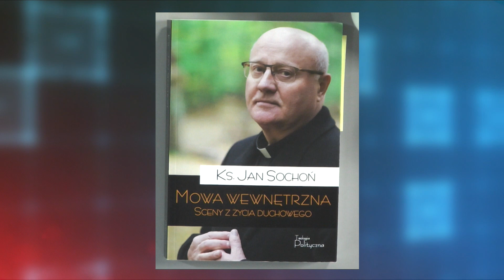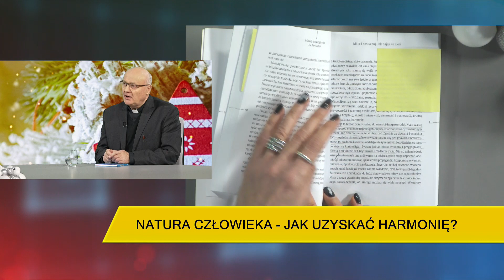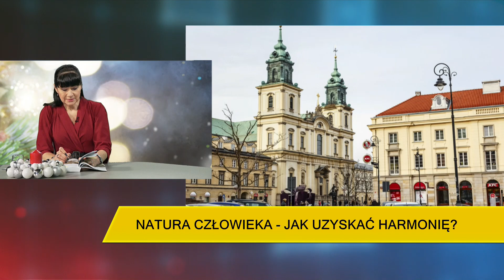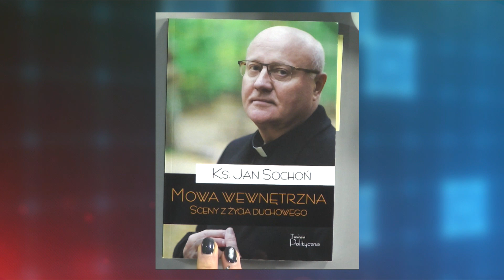Co jest w życiu najważniejsze? Rozmowa na 40-lecie pracy twórczej